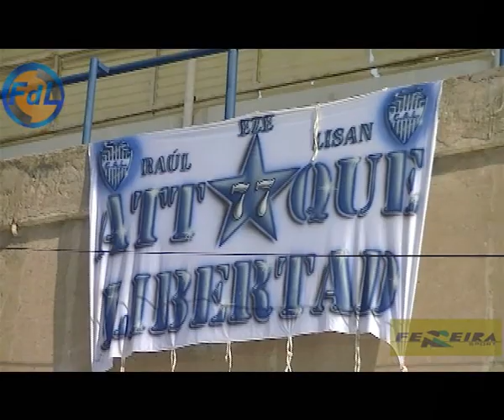FDL - LIBERTAD VS SAN FRANCISCO - 31-07-16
FdL - Fútbol de Liga - Libertad vs San Francisco - 31 de Julio de 2016